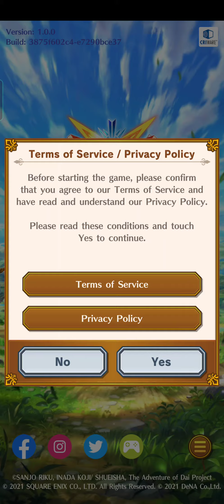DQ Dai : A Hero's Bond [Global] || Android Gameplay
Language - English